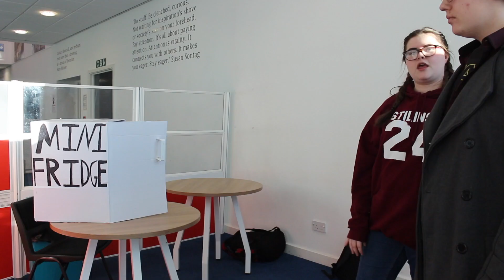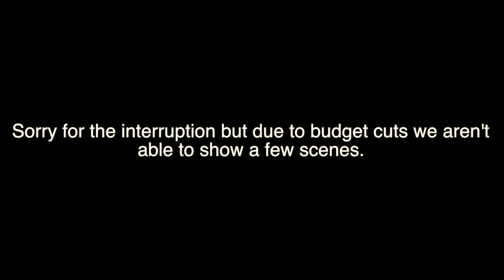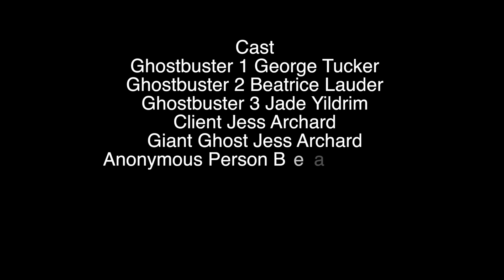Budgetbusters (Ghostbusters swede film)